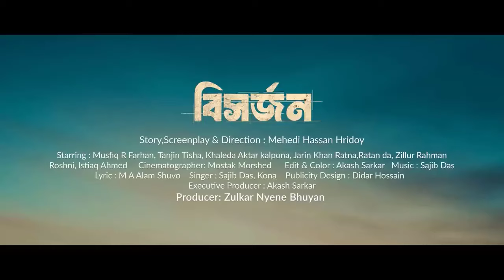ঈদের সেরা ১০ নাটক ২০২৪ । Top 10 Eid Natok 2024 । Eid Natok 2024.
Bangla 10 Natok 2024